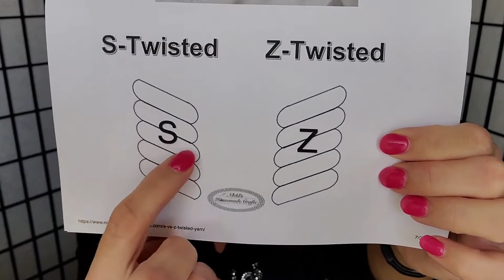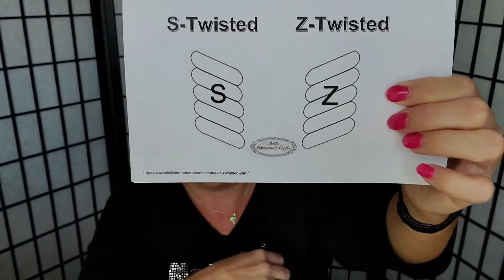S Twist VS Z Twist Yarns! Subscriber of the week WINNER!!!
In this video you'll see the difference between S Twist VS Z Twist yarns and why S Twist yarns split for right handed hookers and how they affect your crocheting!

If You Wish to Send Happy Mail Postcards & Letters , Send It To:
Natalie Mikell
9355 113th St. N. #8374

During the month of June, if you have a small business and would like a shout out from me feel free to send me a write up, sample, menu, etc., to my PO Box, address below, and at the end of each video I will give a shout out to anyone who sent me something to shout out.  This is one small way I can try to help my fellow small business owners, especially after how things have gone the last couple of months.

Amazon Links My Favorite Items:
925 Sterling Silver Box Chain 30" Necklace
10 pc Tape Measure Set
240 Piece Stitch Marker Set

Check out my Etsy Store (In the process of finding a new selling platform), Friends from YouTube use Coupon Code YOUTUBE10 to receive 10% off any items in MY shop at check-out, I do not charge shipping on any orders, I've lowered prices to make room for new inventory

THANK YOU SO MUCH! You can buy anything at all - it doesn't have to be what I linked. Just click on one of my links before you checkout and a small percentage of your purchase will go towards Natalie's Closet. The price is the exact same for you! THANK YOU!